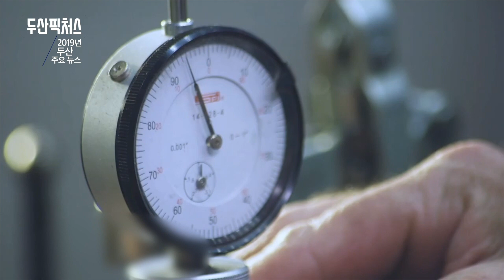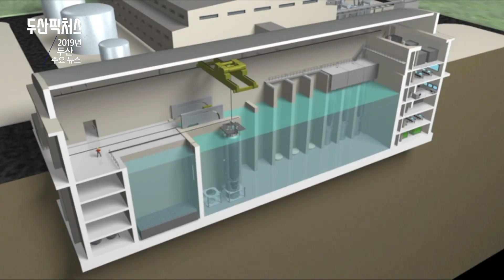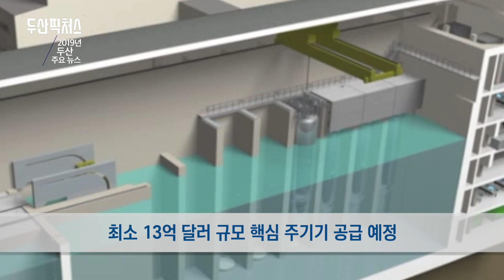2019 두산 주요뉴스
2019년 두산에선 무슨 일이 있었을까요?
한 해를 마무리하며 ‘2019년 두산 주요뉴스’를 영상으로 만나보시기 바랍니다.